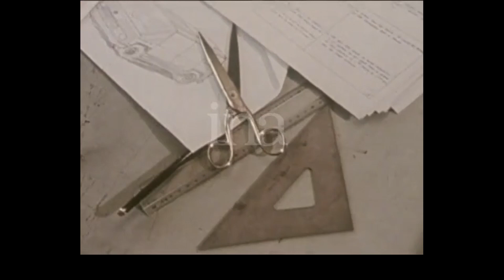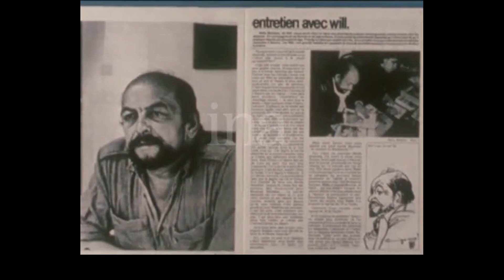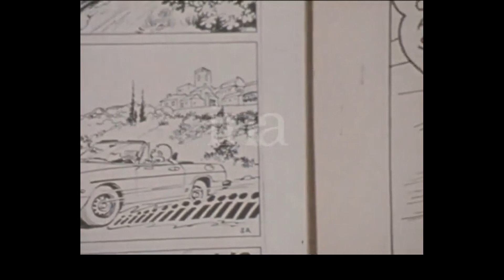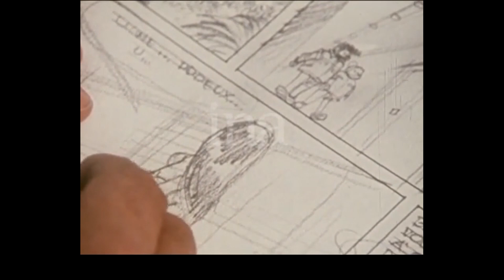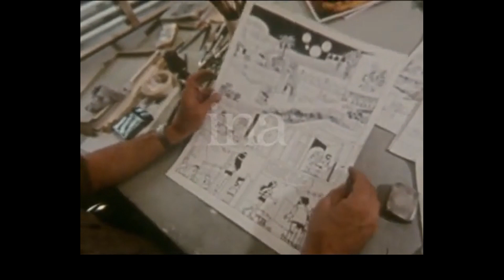will et Desberg 1980